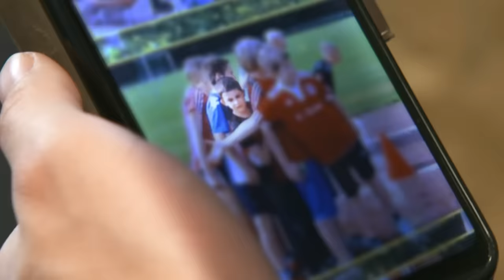1,60: Wie ist es, ein kleiner Mann zu sein?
Wie wichtig ist Körpergröße? Wie groß ist zu groß, wie klein ist zu klein? Oder ist das am Ende komplett egal? Vor zwei Wochen hat Aminata Natalie getroffen. Sie ist 1,90 m groß. Als Frau. In den Kommentaren habt ihr euch gewünscht, dass wir auch einen kleinen Mann treffen. Ihr wollt es, ihr kriegt es! Robin hat Markus getroffen. Der ist 1,60 m groß. Damit ist er deutlich kleiner als die meisten Männer in Deutschland (1,79 m*). Wie ist es, fast immer der Kleinste zu sein? Ist er zufrieden mit seiner Größe? Beeinträchtigt ihn das im Leben? Und wie ist es beim Dating?

QUELLEN:
Bundesverband kleinwüchsiger Menschen
Springer Medizin Verlag

Doja Cat Feat. Gucci Mane - Like That
ROSALÍA & Ozuna - Yo x Ti, Tu x Mi
Justin Bieber Feat. Daniel, Caesar & Giveon - Peaches
Mac Miller - Knock Knock
Drake - Passionfruit
ELIZA - Alone & Unafraid

CREDITS:
Autorin: Leonie Schlick
Kamera: Marcel Sitte
Ton: Erik Pfaffenholz
Schnitt: Stephi Gotzel
Grafik: Deborah Brüseke
Redaktion ZDFinfo / funk: Laura-Sophie Nied
Social Media Redaktion: Fabian Mirau
Redaktionsleitung Labo M: Joana Kohlstedt, Inka Kiwit

00:00 Intro “Wie ist es, ein kleiner Mann zu sein?”
01:03 Begrüßung Markus
01:18 Warum möchte Markus über das Thema “kleiner Mann“ sprechen?
01:35 Wird Markus oft auf seine Größe angesprochen?
01:57 Wird Markus wegen seiner Größe jünger geschätzt?
02:20 Wird Markus noch größer als 1,60 m werden?
02:47 Markus zeigt follow me.reports, wie er lebt
03:31 Fühlt man sich mit 1,60 m in seiner Männlichkeit eingeschränkt?
03:53 Ist es schwierig für Markus, Kleider zu finden?
04:57 Wie geht Markus‘ Familie mit seiner Größe um?
05:14 Wie war Markus‘ Kindheit in Bezug auf seine Größe?
06:32 Spielt der Glaube für Markus eine Rolle in Bezug auf seine Größe?
06:57 Hast es auch Vorteile, kleiner zu sein?
07:23 RobBubble lernt die Freunde von Markus kennen
10:05 Zwischenfazit von Robin zum Thema “kleiner Mann”
10:30 Gibt es Situationen, die Markus aufgrund von seiner Größe meidet?
10:50 Karrierewechsel aufgrund von der Körpergröße?
11:41 Wie ist das Dating als 1,60 m großer Mann?
14:06 Wie geht es Markus heute mit seiner Größe?
14:28 Fazit von Robin zum Thema “kleiner Mann”